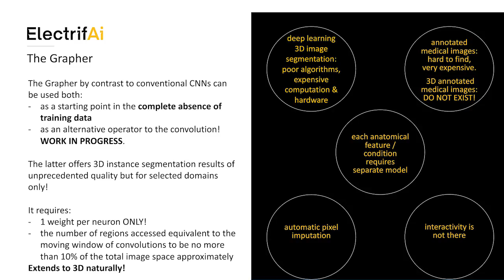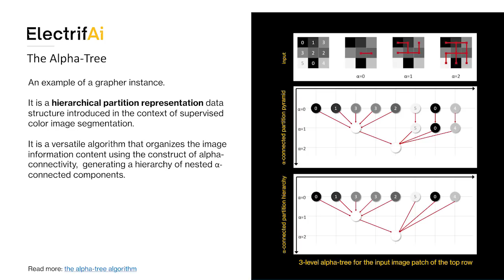Reduce false positives with use of AI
Georgios Ouzounis has spent the last two decades exploring the intersections of image analytics, computer vision and machine learning. At ElectrifAi, he challenges a talented team of data scientists to rethink existing paradigms as they accelerate progress for the greater good.

A widely cited scientist and engineer, Georgios has a track record for developing data-driven solutions that shift paradigms and solve critical challenges. As ElectrifAi’s Vice President of Data Science, he spearheads the development of products that apply deep learning to challenging areas such as medical and remote sensing imaging. In addition to guiding ElectrifAi’s image AI  team, he also oversees research into new technologies and paradigms—always with an eye on the future.

Soon after beginning his career, Georgios discovered the power of pairing computer vision with machine learning. His first intelligent system, which used computer vision and AI to weigh live fish non-intrusively, delivered remarkable gains in accuracy and had a direct environmental impact that solidified his passion for the discipline. The data scientist spent a decade spearheading computer vision products for medical imaging before joining the European Commission’s Joint Research Centre. In this role, Georgios leveraged satellite imagery along with advanced graph technology and deep learning to help policymakers understand, evaluate and respond to humanitarian crises and disasters such as the Haiti 2010 earthquake in real time. Georgios’ experience also includes overseeing data-driven applications for the consumer electronics, insurance and finance sectors. He draws from this rich expertise as ElectrifAi’s leading data science visionary.

A global authority in intelligent image analytics, Georgios has delivered numerous presentations in academic, government and industry settings. He most recently delivered keynotes on AI and healthcare at the Western University of Health Sciences’ Innovation Day 2019 and medical image data science at Ai4 Healthcare 2019. He holds numerous patents and has published his research in nearly 50 widely cited academic articles.

Georgios earned his Ph.D. in Mathematics and Natural Sciences from the University of Groningen, Netherlands. He is a visiting professor at Lithuania’s Kauno Kolegija, where he teaches an immersive course on deep learning to future data scientists.